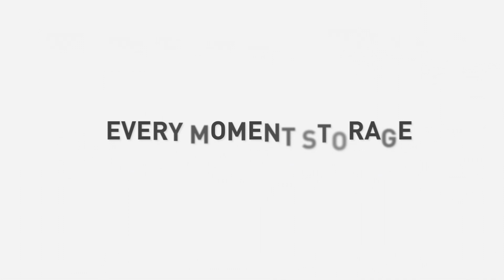Intruduction | Hikvision E100 Consumer SSD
Introduction about 2.5"SATA SSD E100